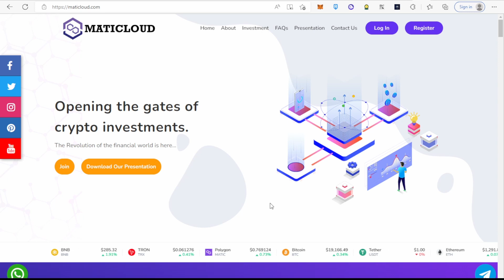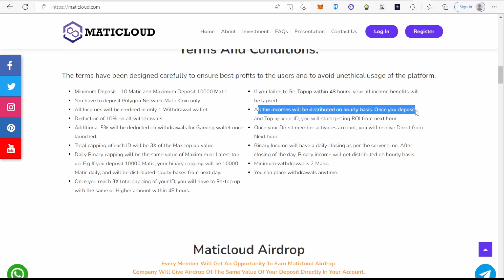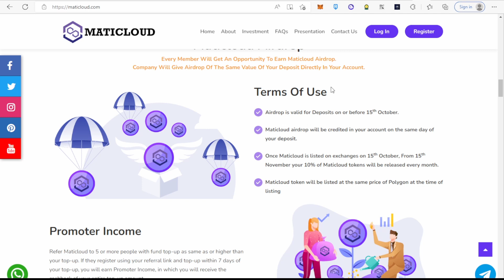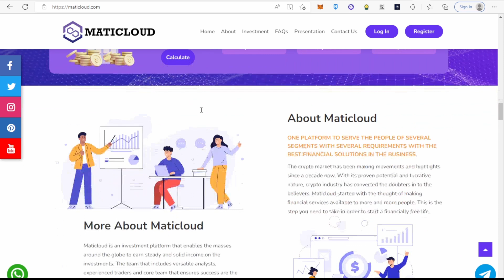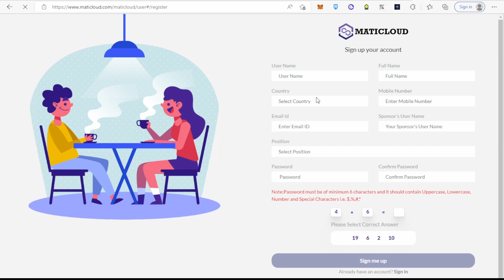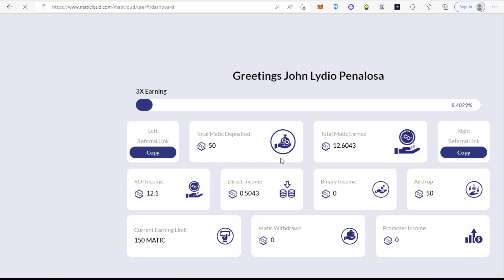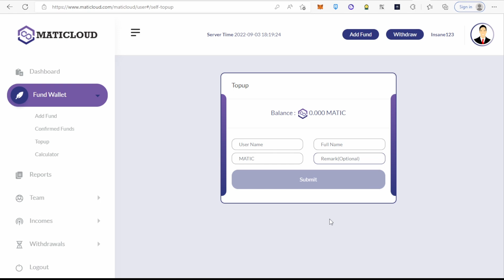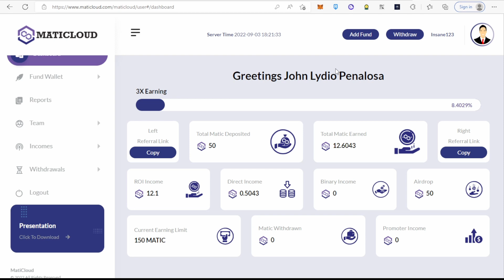3X ANG KITAAN DITO SA PROJECT NATO NG WALANG GINAGAWA - MATICLOUD REVIEW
( Use left leg )